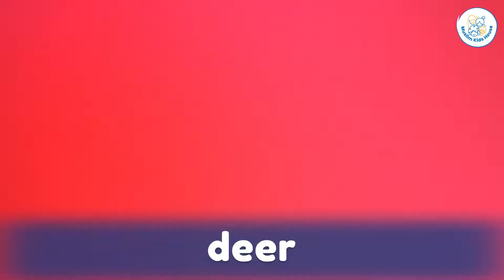15 Animal Sound for Kids | Learn Animal HD Sound | Kids Learning Videos | Muslim Kids House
Hi everyone, today we're going to be looking at a bunch of different animal sounds found in nature that are simply too cute not to share with you. So, let's get started! In this video, real videos of animals are shown to small children to teach them 15 animal sounds. Farm animals, African animals, Zoo animals, Wild Animals, Forest Animals and Pet Animals are put together in this animal video compilation. Animal sounds in combination with animal videos are a perfect way for kids, toddlers, and kindergarten children to learn animal names.

- Cow
- Cat
- Goat
- Elephant
- Turkey
- Sheep
- Monkey
- Panda
- Camel
- Horse
- Deer